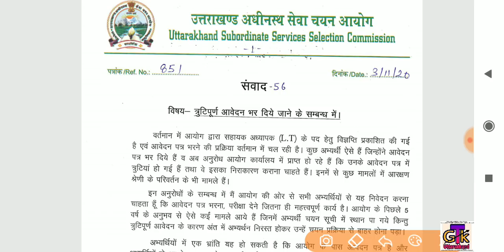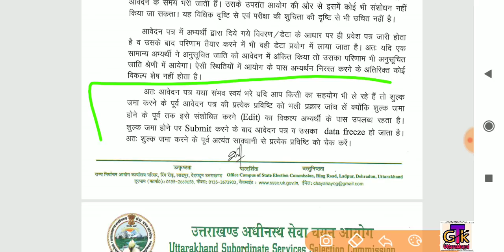Uksssc Latest Notification । संवाद- 56 । 3 नवम्बर 2020 ।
Uksssc Latest Notification । संवाद- 56